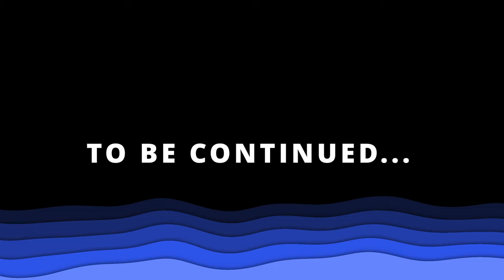My Undead Nightmare Part 3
We continue through the zombie apocalypse that is Red Dead Redemption  Undead Nightmare.